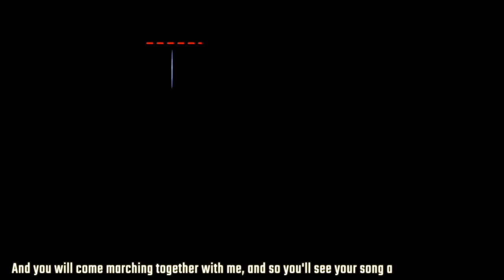Around the World Ep 84: Venezuelans protest against the US sanctions on Conviasa, and more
In this episode, we take a look at the protest demonstration organized in Venezuela against the sanctions imposed by the United States on state-owned airline Conviasa. We also report on the arrest of Patrick George Zaki, an Egyptian human rights activist as well as the ongoing protests in Lebanon that have rejected the new cabinet of prime minister Hasan Diab and his economic reforms.